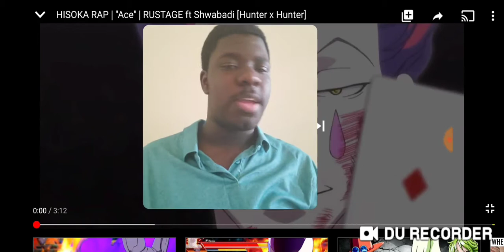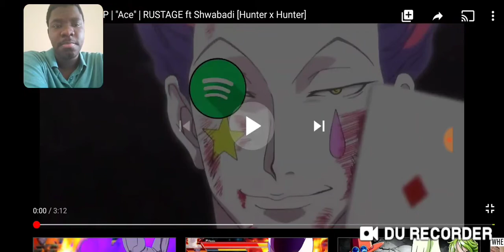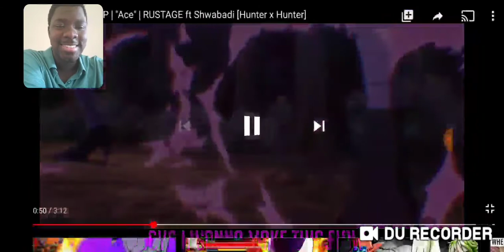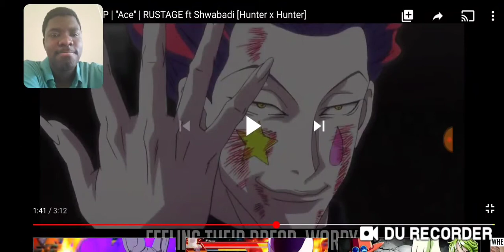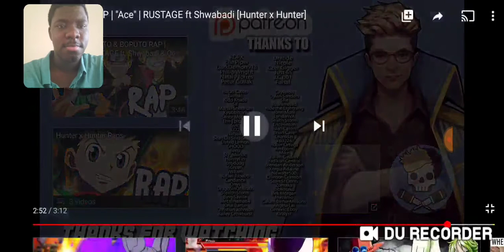This was really good (Rustage's Hisoka rap Feat. Shwabadi Reaction)